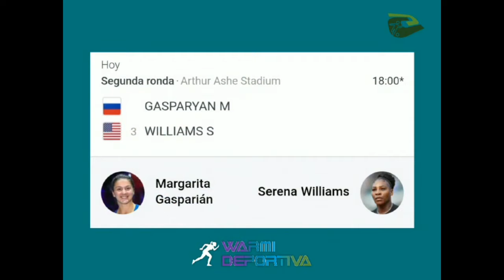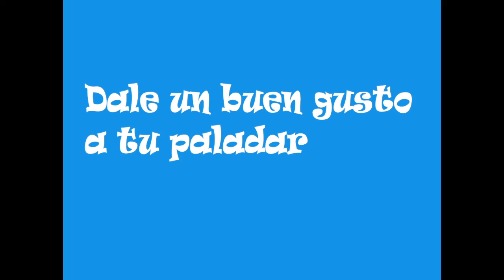Patricia León presidente del Comité Paralímpico Ecuatoriano y la Federación Ecuatoriana Fededi.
WarmiDeportiva Acompáñanos a conversar sobre el Deporte Paralímpico y Sordolímpico Ecuatoriano junto a Patricia León presidente del Comité Paralímpico Ecuatoriano y la Federación Ecuatoriana Fededi.